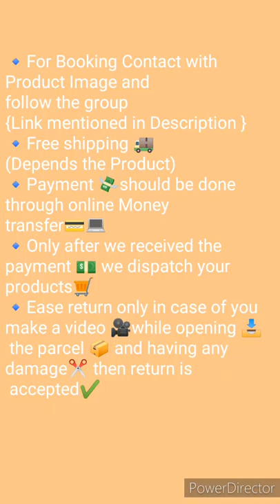Trendy women Kurtis with palazzo Collections | Latest Palazzo kurtis |Palazzo designs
and follow the group

{Link mentioned in Description }
🔹Payment 💸should be done through
online Money transfer💳💻
🔹Only after we received the payment 💵
we dispatch your products🛒
🔹Ease return only in case of you make a
video 🎥while opening 📥 the parcel 📦
and having any damage✂️ then
 return is accepted✔️